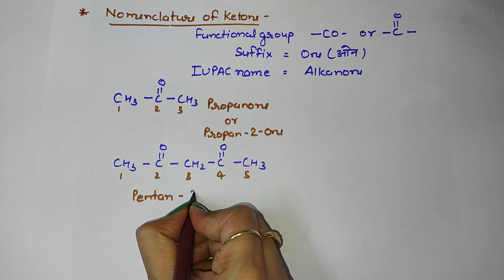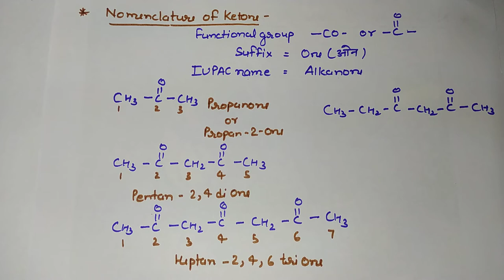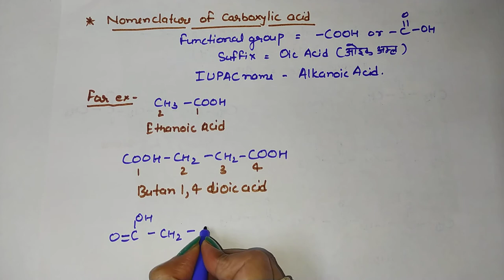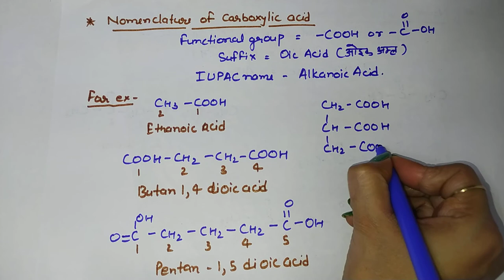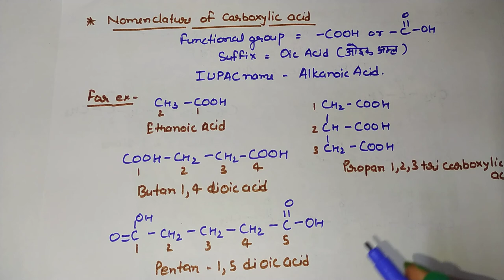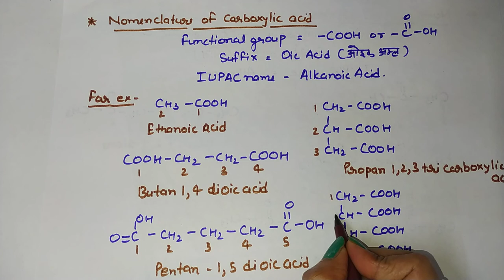Applied Chemistry Organic compound | IUPAC nomenclature of ketone and carboxylic acid